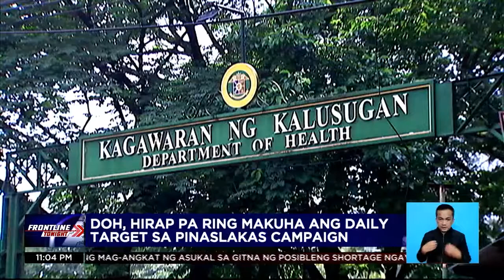Growth rate ng COVID-19, bahagyang bumaba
FrontlineTonight | Naitala ng Department of Health ang mas mababang 1-week growth rate ng COVID19 sa Metro Manila. Samantala, posibleng sa susunod na linggo na mag-peak ang COVID-19 surge, ayon sa OCTA Research. | via JC Cosico